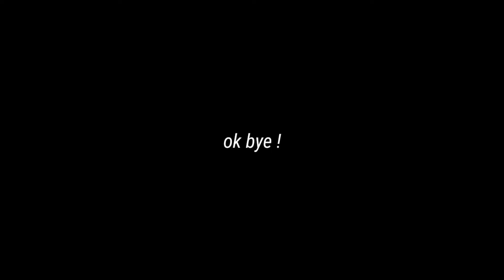DIL KHUSH HO GAYA - PART 2 of last vlog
So guys this is the second part of my last vlog
please watch my vlogs and drop your suggestions in comment box
in this video I visited a peaceful place near Jhansi (u.p.) with my best friend just have a look and lete know how did you like the video

• THIS IS MY DANCE & FITNESS CHANNEL